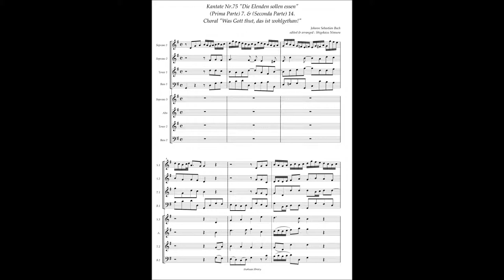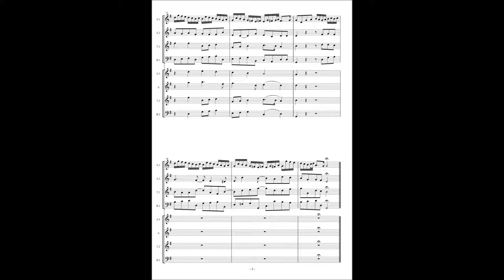Johann Sebastian Bach, Cantata No 75 / 7&14 Choral "Was Gott thut, das ist wohlgethan!"